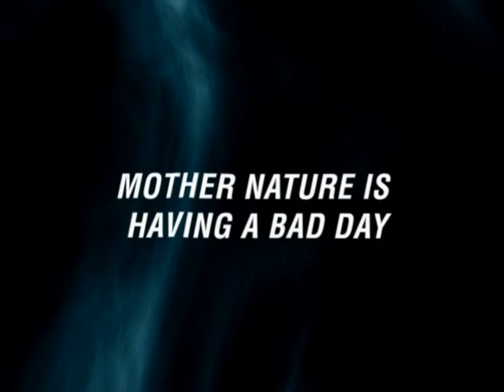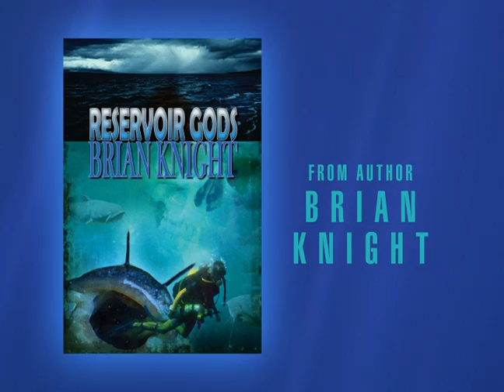Reservoir Gods Book Trailer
Dworshak isnt a lake in the classical sense of the word, but a reservoir; a portion of the once narrow northern fork of the Clearwater River, dammed up to generate power and prevent the yearly spring floods that once plagued the town of Orofino.

If half the rumors about Dworshak were true, it would surely be haunted.

Stories about a small trade town, its buildings deserted but still intact, buried under hundreds of feet of dark water.  Stories of the bodies of workers, accident victims some, murder victims others, entombed forever in the concrete of the dam.  Stories of Indian burial grounds desecrated and angry Indian spirits waiting to pull down any unwary white man who swims too deep.

Most of all, stories of big fish.